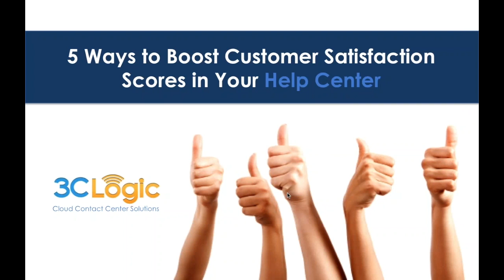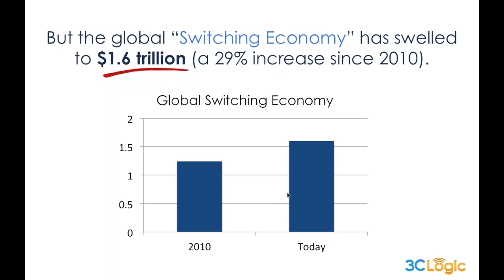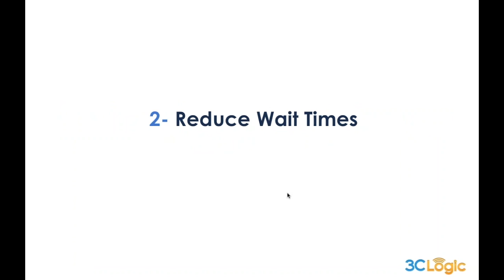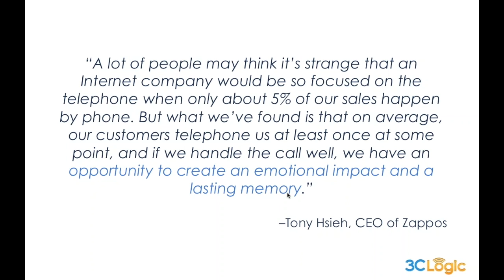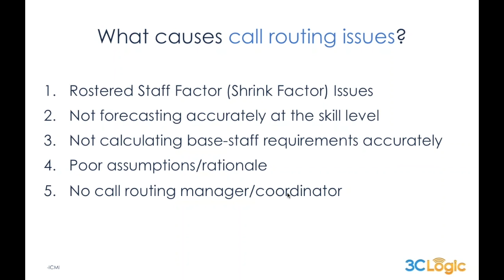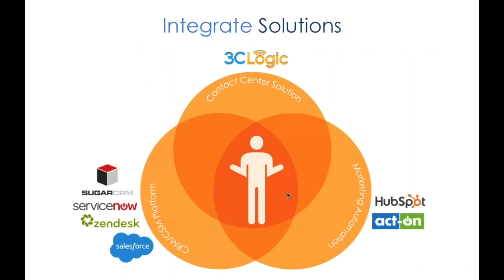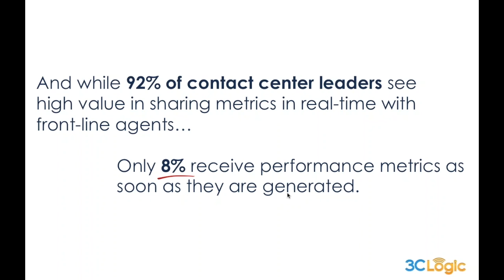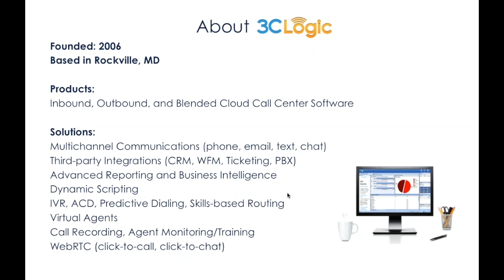3CLogic Webinar - 5 Ways to Boost Customer Satisfaction Scores In Your Help Center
Customer experience is quickly becoming a business’ next competitive battleground, expected to overtake price and product as a brand’s key differentiator by the year 2020. And as consumers become more informed and empowered, and alternative touch points continue to emerge, their expectations are only anticipated to grow even larger. But while 80% of businesses believe they are delivering a superior customer experience, only 8% of consumers agree, resulting in lost sales and reduced customer loyalty—where is the disconnect?